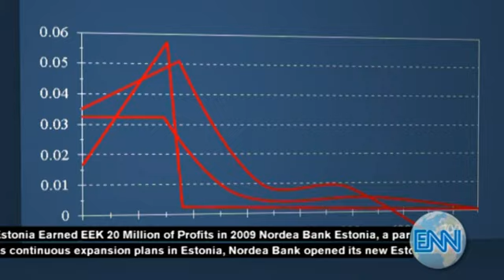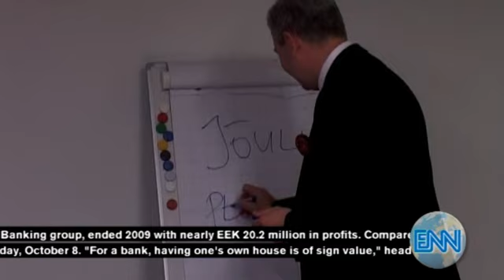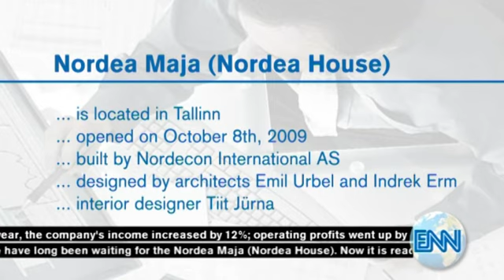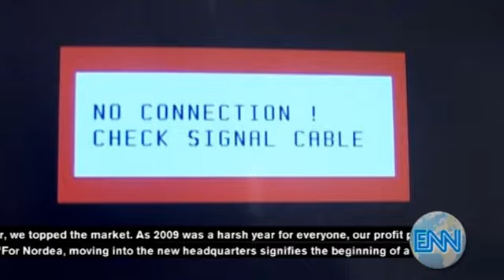Nordea: Story of the Winner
This clip will show You, how Nordea Estonia, a part of the biggest bank in the Nordic countries, succeeded to perform profitably even in the crisis. How? Using performance management!